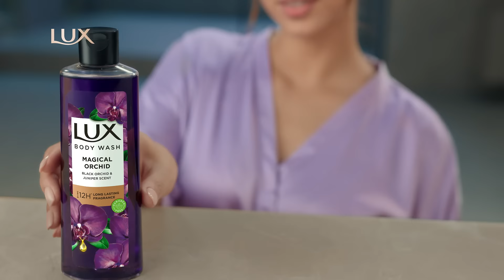১২ ঘন্টা পর্যন্ত দীর্ঘস্থায়ী সুগন্ধের জন্য লাক্স বডিওয়াশ! | Lux Bangladesh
অনন্য অর্কিডের সুবাসে লাক্স বডিওয়াশ- যা দেয়  ১২ ঘন্টা পর্যন্ত দীর্ঘস্থায়ী সুগন্ধ।